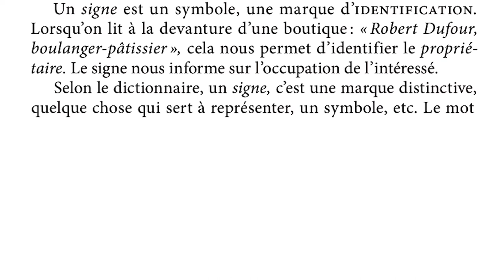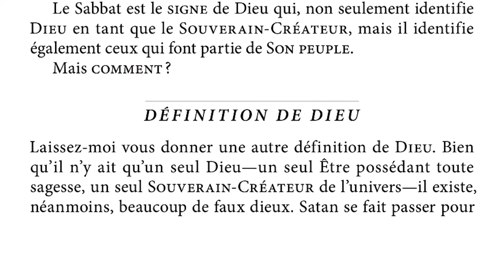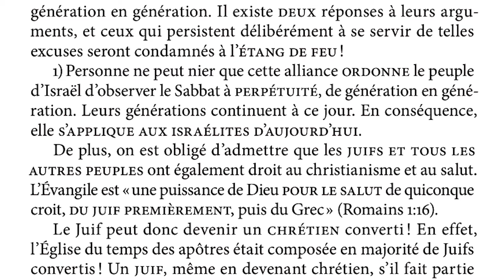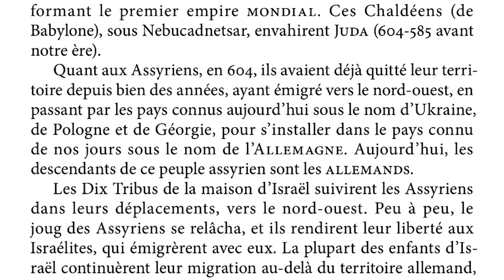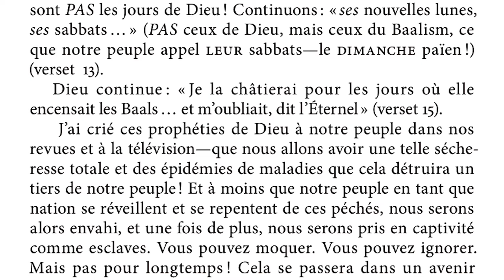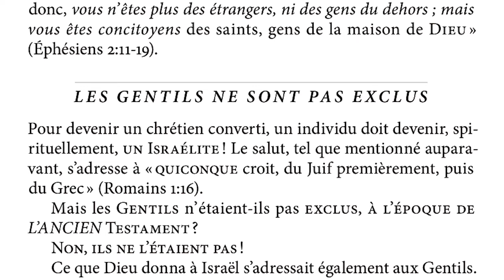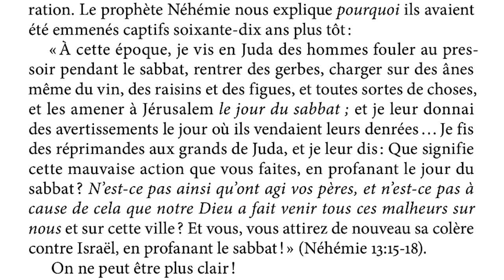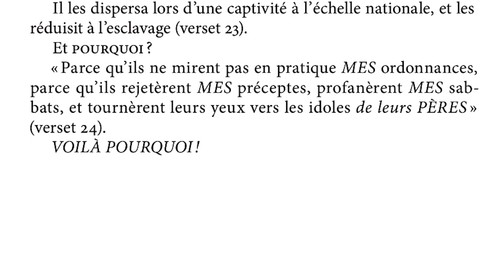Quel jour pour le sabbat chrétien ? - 3/4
Lecture de la brochure de Herbert W. Armstrong sur la connaissance du jour à observer en tant que sabbat en s'appuyant entièrement sur les écritures. Troisième partie d'une série de 4 vidéos.